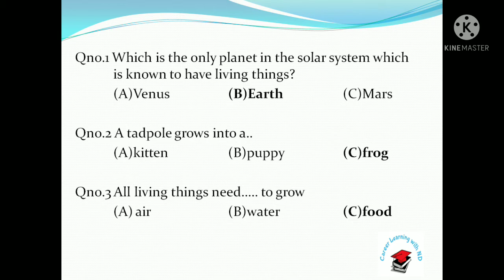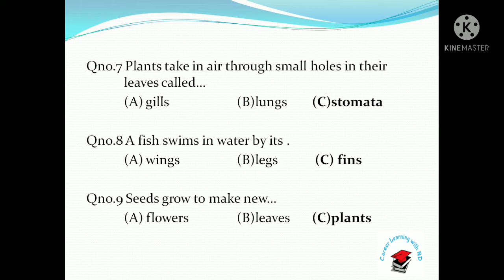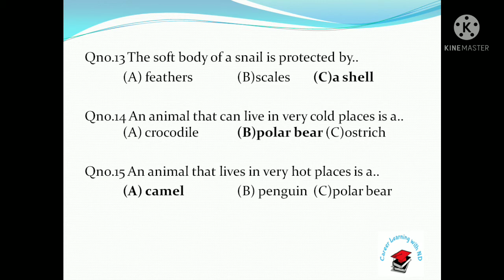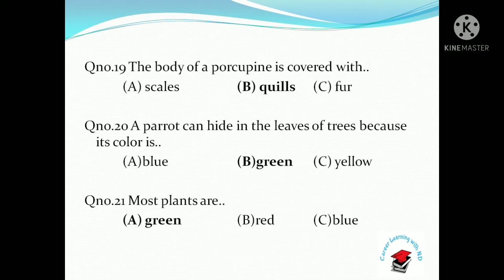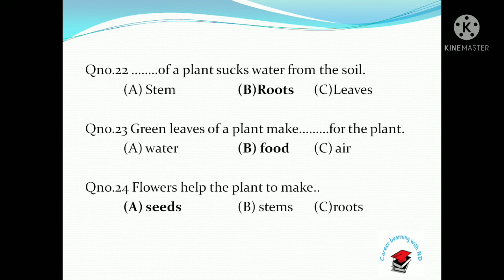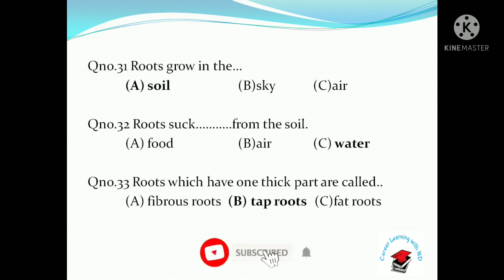Selected Science MCQs | for PST & JEST test preparation | IBA Sukkur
All the questions are taken from Sindh text book. Prepare yourself for upcoming PST JEST tests.